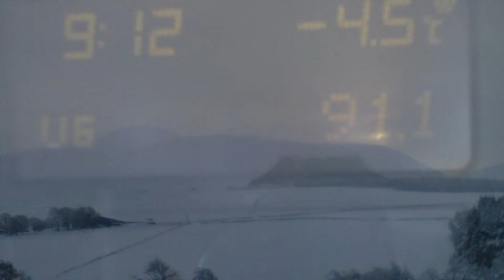Snowboarding Fifestyle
Demps, Junior and Starky tackle the first filmed descent of the notorious North face of the West Lomond in Fife during awesome winter conditions Dec 2010.